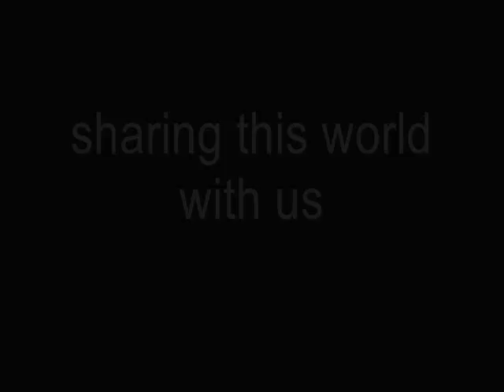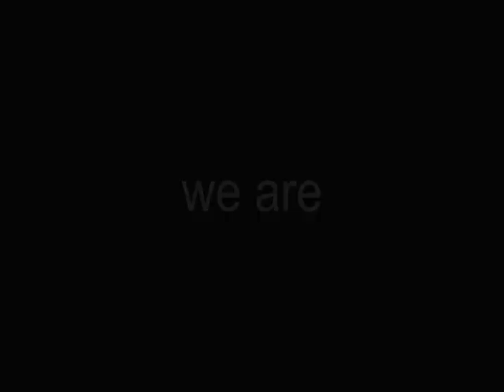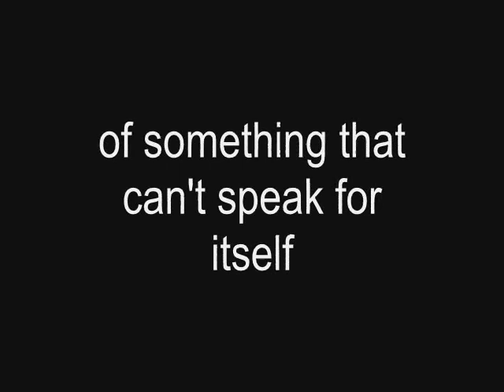Visual Proof Of THE HUMAN IMPACT ON ENVIRONMENT (Plastic Bags, Animals, Water)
INFLUENCE OF HUMAN ACTIVITIES ON THE ENVIRONMENT (PLANET EARTH)
This video will show you how our activities influence animals around us when we cause their rivers to dry up and gives them to eat plastic bags.

Why should we save water? Life in forest areas is in danger of losing rivers which give them water to drink. Water is taken out of rivers to feed cities and we waste it! Moreover, global warming is decresing the snow that cover mountains of the world. These mountains are source to many rivers. Decrease in snow results in further decrease in volume of water in these rivers.  And we know: We are the reason for global warming.

Animals inadvertently eat plastic bags when they try to eat food stuck in them. Even when they don't do so, the huge amout of garbage we create everyday makes it difficult for them to survive.
Should they die for our pleasure and leisure?
Please think about this!

Documentary On Effect Of Human Activities On The Environment